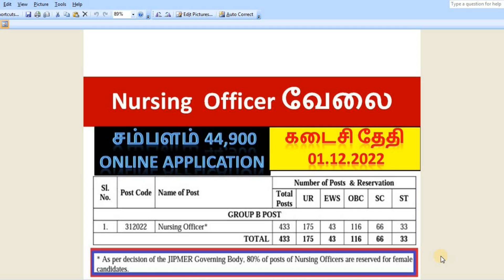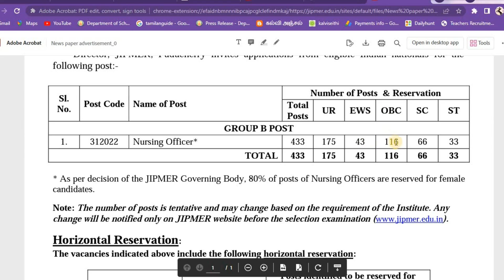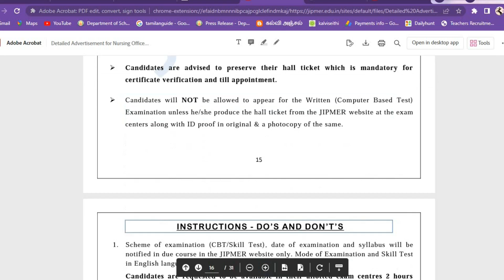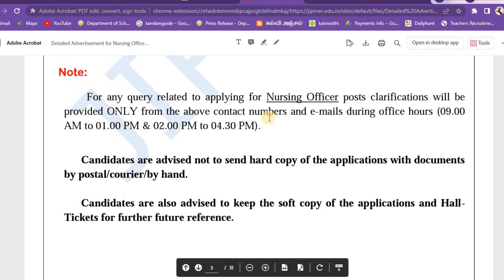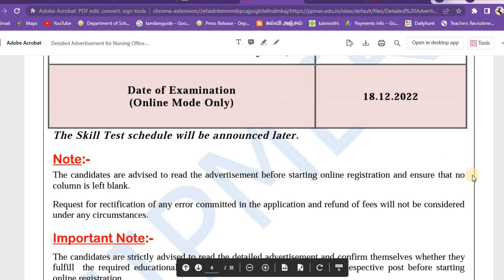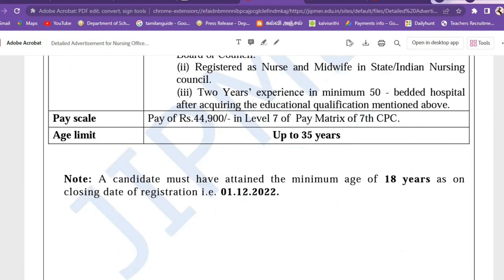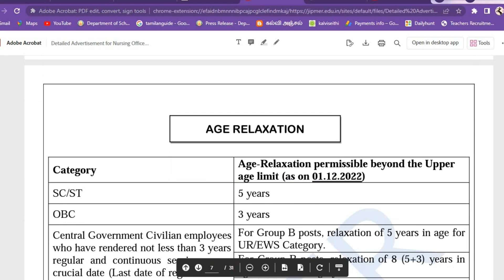Nursing Officer வேலை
Detailed Ad